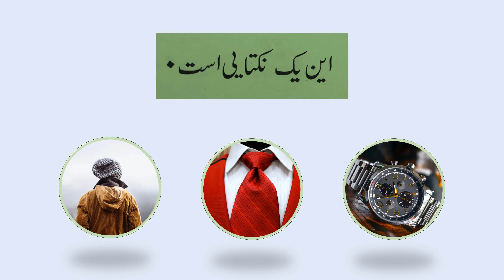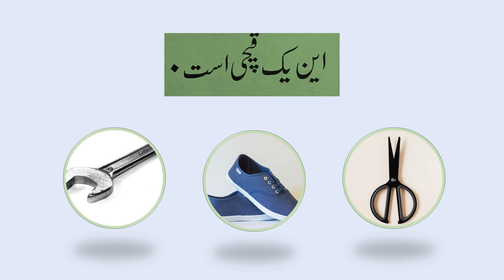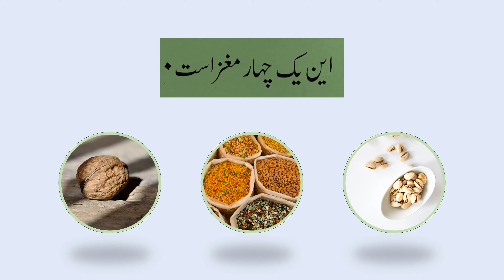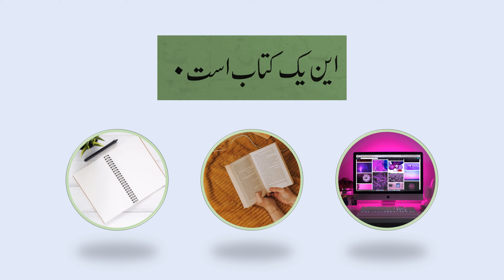Quiz for Dari/Farsi Basic Words and Sentences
Quiz are one of the best way to learn a language or anything new in life.
If u still need more help to improve your Dari/Farsi you can watch the other videos in this channel.